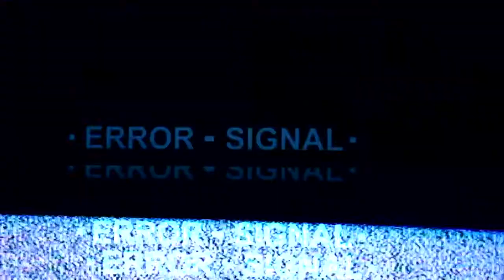Segmento de Moda para RTV 11/4/2015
Edición por Gerson Valladares